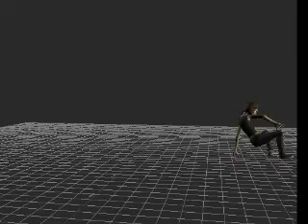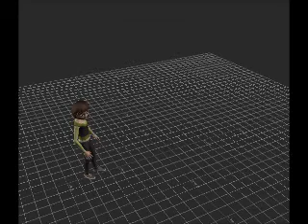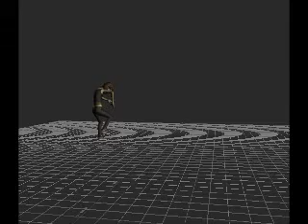Motion capture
First results of our Motion Capture bootcamp at Deakin Uni.
Software: Cortex and Motionbuilder.
Story: Jamie wakes up somewhere strange and has to escape by ducking, walking across a plank, jumping a gorge and finally he rides his bike into freedom.